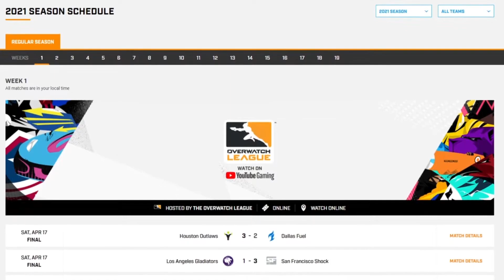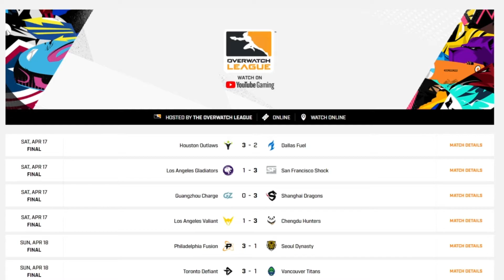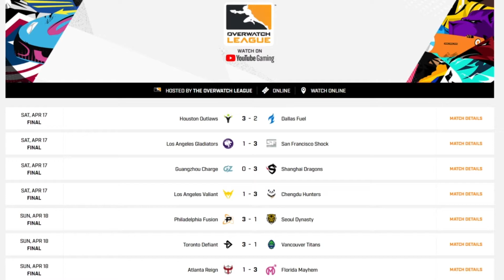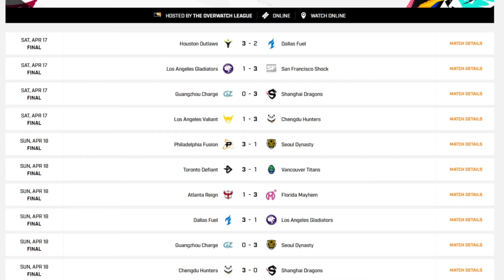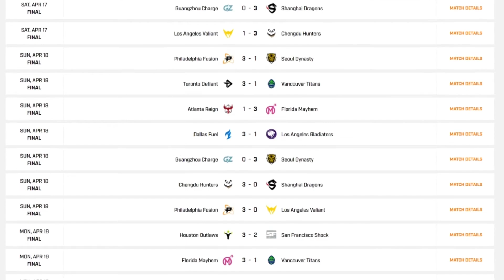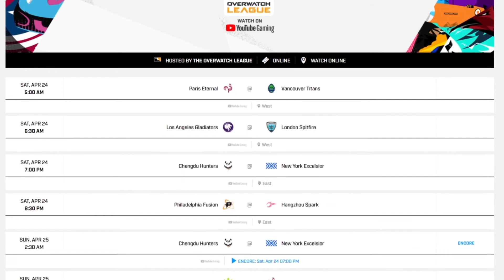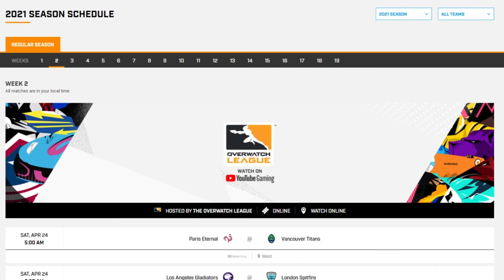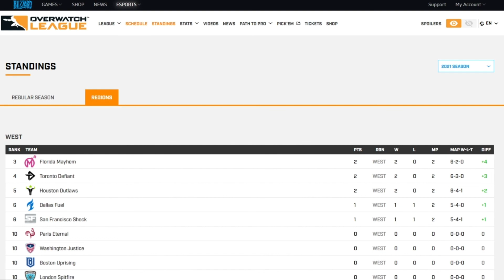OWL Week 1 Results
I still can't believe that Chengdu 3-0d Shanghai

Song - OWL Theme Song From Season 1